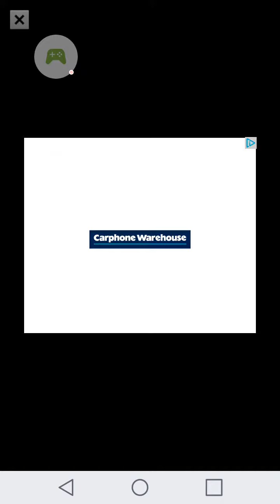Me and my friend messing around.blocky zombies ep5.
My friend legitamate gamer.